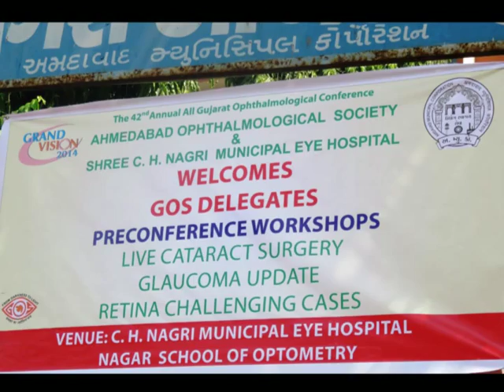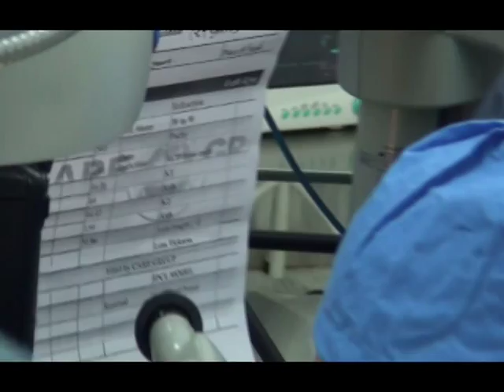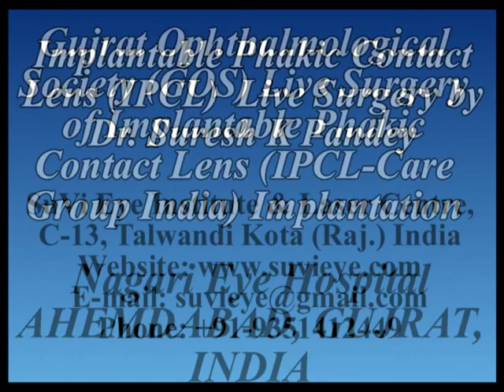Live Surgery Implantable Phakic Contact Lens High Myopia of Minus 20 Diopter Dr Suresh Pandey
Dear All, We are pleased to share with you Live Surgery Implantable Phakic Contact Lens to Correction High Myopia of Minus 20 Diopter.
Thanks, Dr. Visushi Sharma and Dr. Suresh K. Pandey
Director, SuVi Eye Institute & Lasik Laser Centre,
C 13 Talwandi,
KOTA, RAJ., INDIA

Dr. Suresh K. Pandey, MBBS, MS (Ophthalmology, PGIMER), Ant. Seg. Fellowship (USA)
A medical graduate of Rani Durgawati University, Netaji Subhash Chandra Medical College, Jabalpur, M.P., India; Dr. Suresh K. Pandey completed his residency in Ophthalmology at the prestigious Postgraduate Institute of Medical Education and Research (PGIMER), Chandigarh, India. He worked at Storm Eye Institute, Medical University of South Carolina, Charleston, SC, USA (mentor- Late Prof. David J. Apple), John A Moran Eye Center, University of Utah, Salt Lake City, USA (Mentor Prof. Randall J. Olson) & Sydney Eye Hospital, Save Sight Institute, University of Sydney, Australia (Mentor Prof. Frank Billson) from1998 to 2006.
Dr. Suresh K. Pandey returned to India in 2006 to establish SuVi Eye Institute and Lasik Laser Center in Kota, Rajasthan, India Dr. Pandey has presented more than 100 scientific papers in various international ophthalmological meetings and authored more than 100 scientific papers/communications, 40 textbook chapters, and 8 ophthalmic textbooks. Dr. Pandey’s book on Pediatric Cataract Surgery (Lippincott Williams & Wilkins, USA) remains the bestseller on this topic.
Dr. Suresh K. Pandey was awarded Achievement Award by the American Academy of Ophthalmology. He received several prestigious awards for his research & surgical innovations, which include the Best-of-Show Video Award, Best Poster Award, and Best-Paper-of-the-Session Award for the surgical videos, scientific posters, and papers in the national and international ophthalmology congresses such as the American Academy of Ophthalmology (AAO), American Society of Cataract and Refractive Surgery (ASCRS), European Society of Cataract and Refractive Surgery (ESCRS) and Asia Pacific Academy of Cataract and Refractive Surgery (APACRS). Dr. Suresh K. Pandey was awarded Gold Medal by Indian Intraocular Implant and Refractive Surgery Society. Dr. Pandey was invited to perform “Live Surgery” at an international meeting in Milan, Italy as well as at the Delhi Ophthalmological Society (DOS) and Rajasthan Ophthalmological Society (ROS) conferences. Dr. Suresh K. Pandey and his spouse (Dr. Vidushi Sharma, MD, AIIMS, FRCS) were honored by Govt. of Rajasthan for their outstanding work done in the field of ophthalmic teaching and elimination of preventable blindness.
Dr. Suresh K. Pandey’s contributed more than 300 videos related to routine and complex ophthalmic surgery and ophthalmic practice management on YouTube and EyeTube. Dr. Pandey is regularly conducting phacoemulsification (routine and complex), Lasik laser refractive surgery training program at SuVi Eye Institute and Lasik Laser Center, Kota, Rajasthan, India. Several ophthalmologists (trainees and observers from India and abroad) have visited Kota, India including from USA, Switzerland, Ireland, Saudi Arabia, Azerbaijan, and Iraq. Dr. Pandey is also participating as an editorial reviewer for peer-reviewed journals such as the Journal of Cataract and Refractive Surgery, Eye, Survey of Ophthalmology, Ophthalmology, British Journal of Ophthalmology, and Journal of Postgraduate Medicine, American Journal of Ophthalmology, etc.